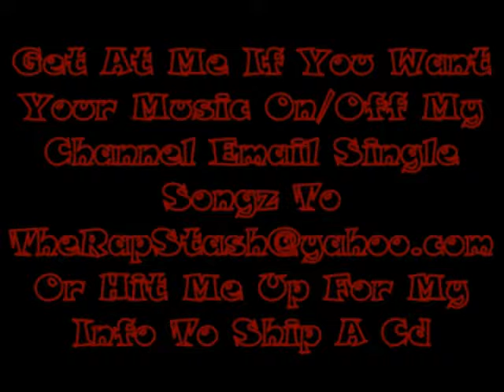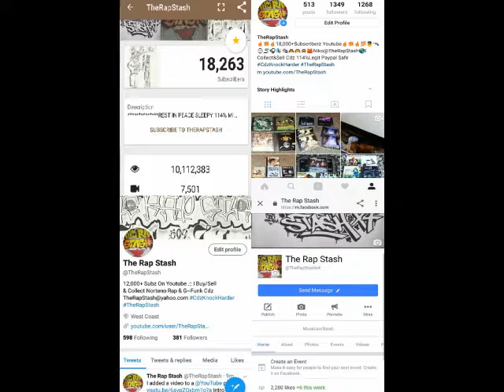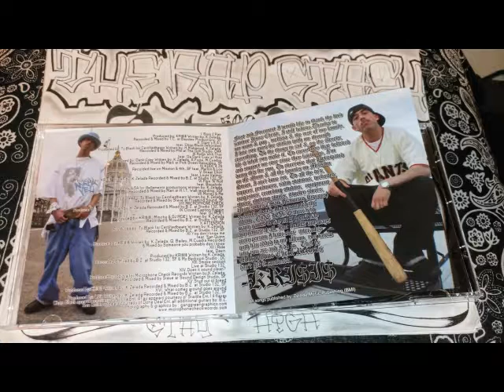KDDC 420 BY Krisis Ft Marlon & Lou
Microphone Check Records Presents
Petty Cash The Debut By Krisis
650 Daly City California Rap Album (2004)